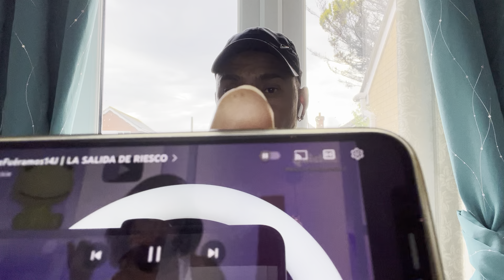SUPERVIVIENTES🇪🇸2024📺UNA ESTAFA X KIKO MATAMOROS🇪🇸kikomatamoros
supervivientes una programa que cada día sacan a la luz sus trampas para con los participantes. Ciertos privilegios a unos y otros puestos en el concurso con instrucciones enviadas por ejemplo kikojimenez un concursante que nunca se le vio perder peso y siempre se lo vio muy en complicidad con el concurso
supervivientes trampas estafas engaños. fraudes para así elegir ellos mismo su ganador.